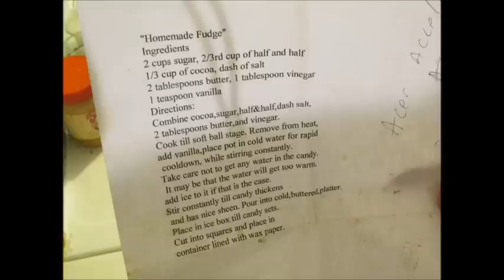Happy Valentines Day Yall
I did up some nice candy fer my sweetie. I might get lucky. -PawPaw